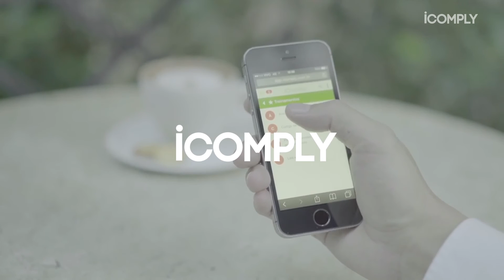Independência do Compliance. Citigroup. Como mitigar riscos? IComply News #35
Nesta edição: Por que os Compliance Officers precisam de independência? Citigroup investigado por políticas de contratação;
Como mitigar riscos em fusões e aquisições?

Importantíssimo: compreendem o motivo pelo qual o Compliance Officer precisa de independência?
Notaram que a correta alocação desse setor dentro da empresa é um dos sinais indicativos de um programa efetivo?
O que achou da existência de uma investigação em relação à contratação de funcionários?
Gostou dos mitigadores?

Deixem ai seus comentários, não se esqueçam de curtir esse vídeo e assinar o canal.

Link das notícias:
Donna Boehme explica as três razões que justificam a necessidade de independência do compliance officers.

O Citigroup admitiu estar sendo investigado pelas autoridades americanas em razão de suas políticas de contratação, possivelmente contrárias ao FCPA.

O especialista em gestão de riscos, Jefferson Kiyohara, fala sobre como se mitigar riscos em operações de fusões e aquisições: